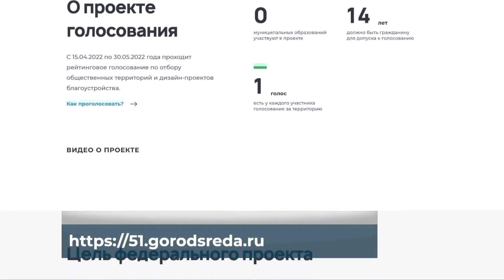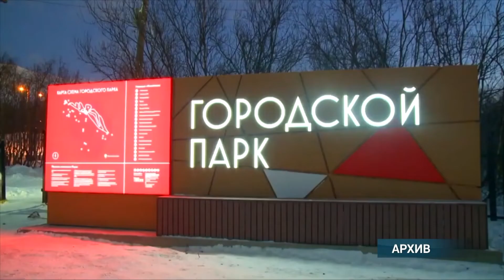Голосование по отбору общественных пространств для благоустройств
15 апреля стартует всероссийское голосование по проектам благоустройства. Жителям страны вновь предоставлено право определить, какое именно общественное пространство должно преобразиться в первую очередь. Как сделать выбор?